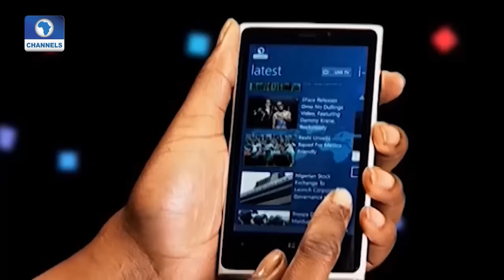Eye Witness Report On Egbe & Kara Accident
Igbogbo Bayeku residents in Ikorodu area of Lagos want the state to open up more routes especially the Igbe road which is an access road to several communities. The road has been neglected for a long time and now the people are seeking for attention from the Lagos state government.

Also, the frequent accidents on kara bridge calls for a speedy attention. We featured Our Visit to the Scene of the latest accident there.